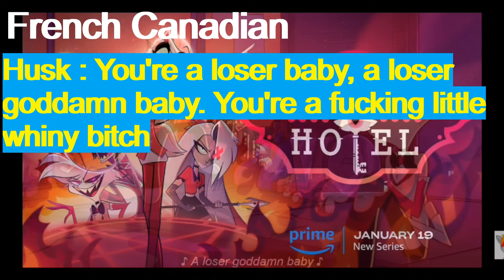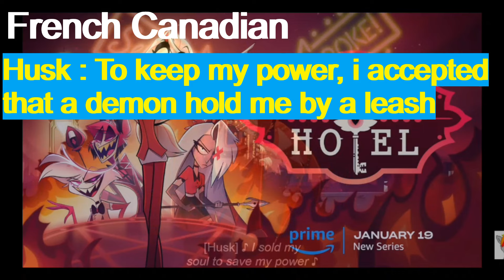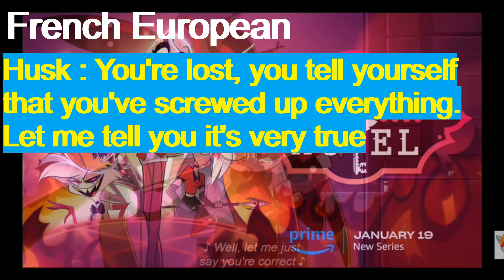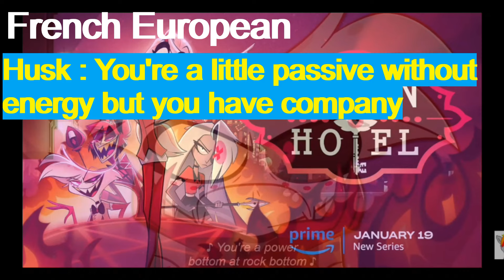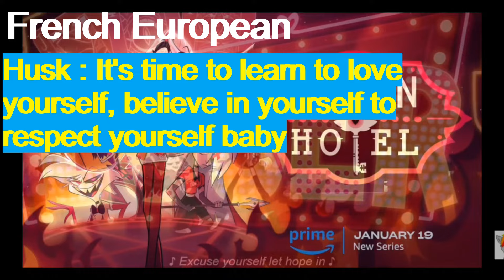Which French Is The Best For "Loser Baby"? I Hazbin Hotel Comparison